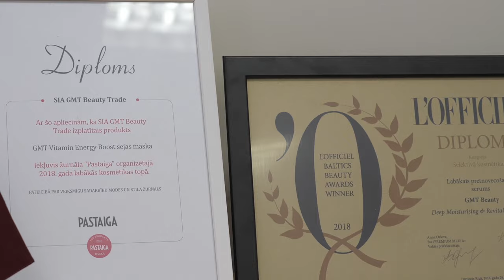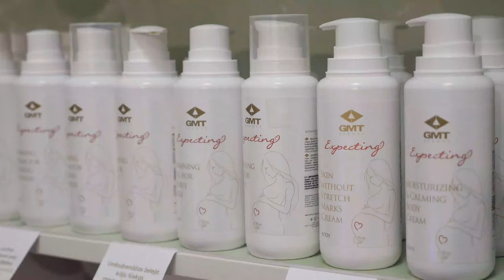GMT Beauty profesionali kosmetika | gmtbeauty.lt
GMT Beauty atstovas Lietuvoje

Mai tai · Jef · jeff kaale

yuu-huu